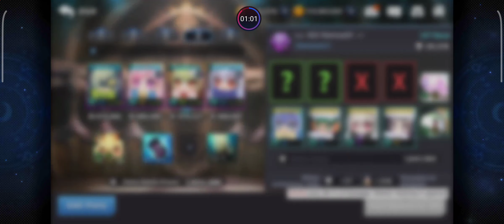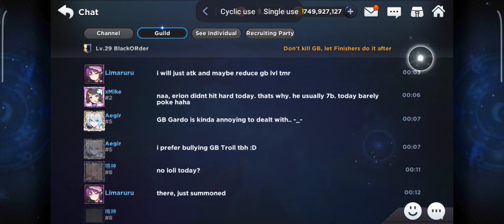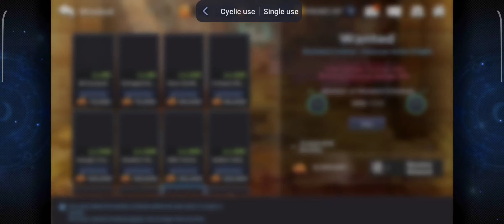DAILY #293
FLOOF ALTAR ALL REWARDS